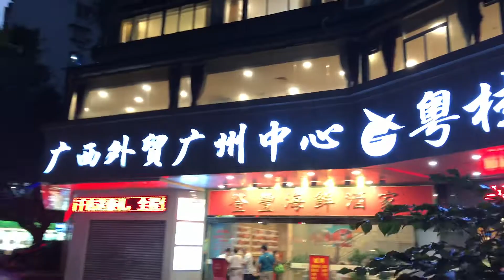【打野】广州排名第一的鸡煲，连个招牌都没有... The number one chicken in Guangzhou hidden in the alley.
【打野】广州排名第一的鸡煲，连个招牌都没有... 真香！
The number one chicken in Guangzhou hidden in the alley.